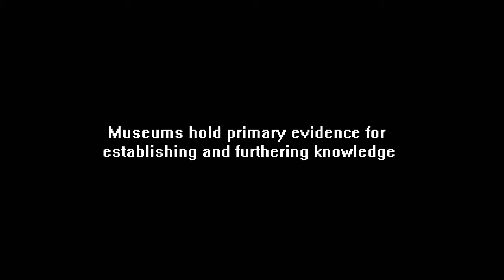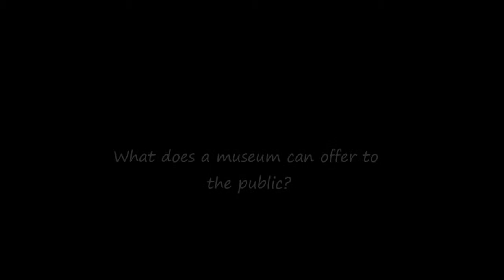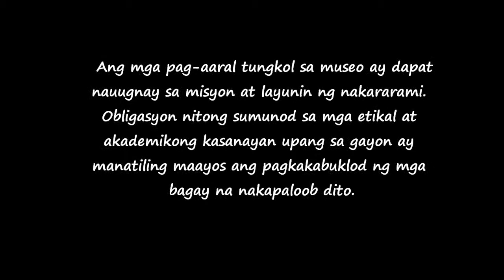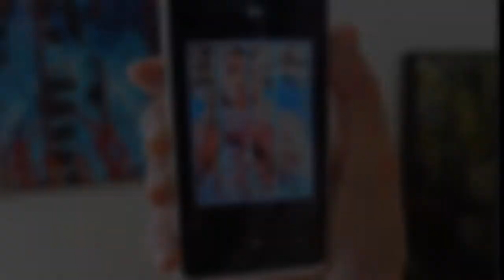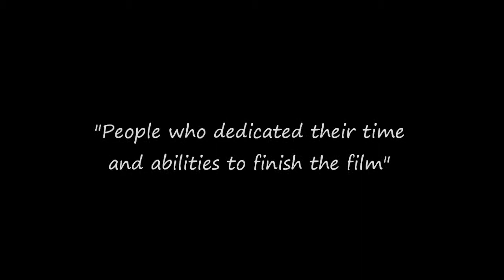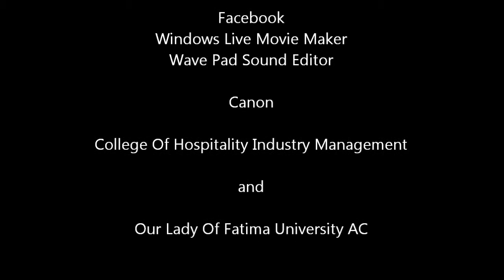Museums hold primary evidence for establishing and further knowledge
Pinto Art Museum in Antipolo  sits on a 1.2 hectare property housing contemporary works of local artists. Aside from its massive collection of paintings and sculptures, it also has several gardens, surrounded by manicured lawns, various tree species (the tree hugger side of me was elated!) and plants! It's a must visit for both art and nature lovers.